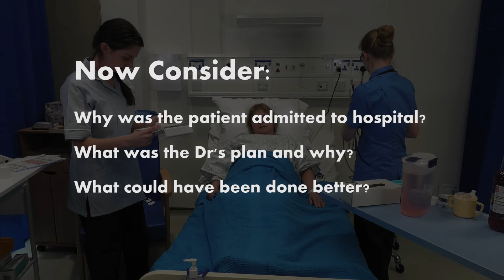Think Kidneys AKI Study Video